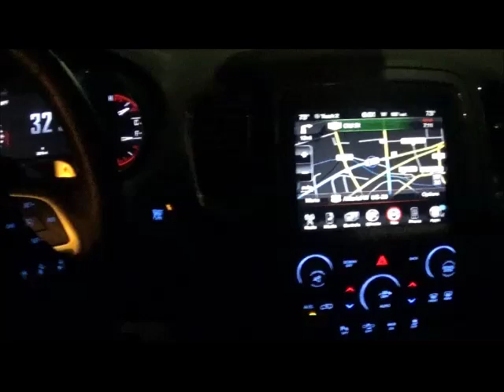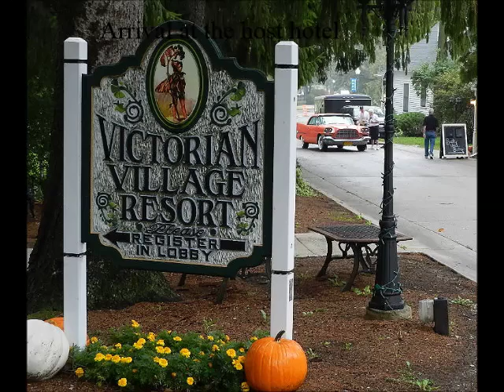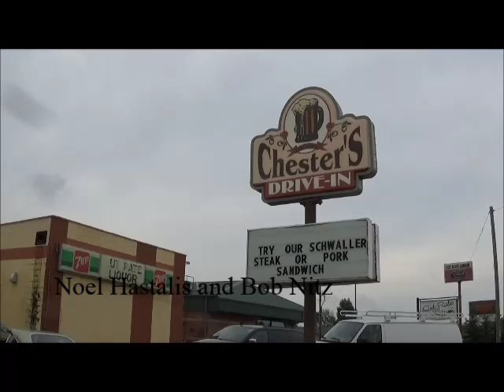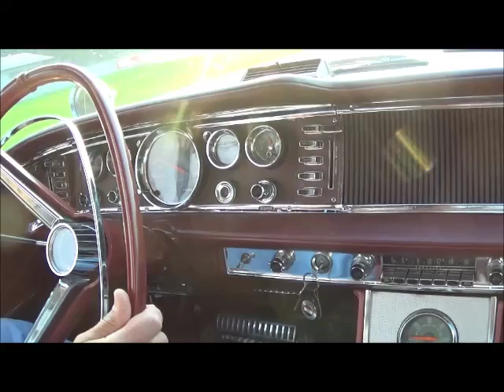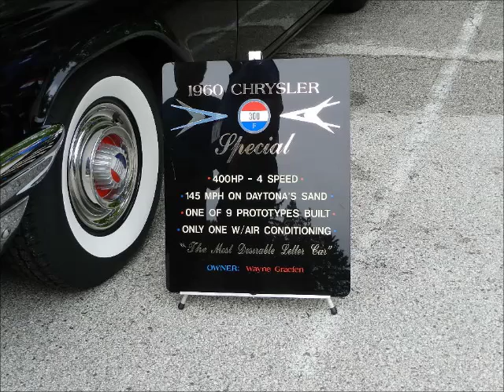Chrysler 300 Club International Fall Meet 2016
We travel to Wisconsin for the Chrysler 300 Club International fall meet. There is a ride on the S S Badger as we cross from western Michigan to eastern Wisconsin, a drive on the Road America racetrack and highlights of the meet.